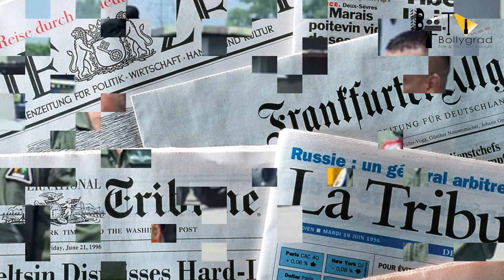Soldier 2 I 51 FULL MOVIE Facts I Bobby Deol I Preity Zinta I Rakhee Gulzar I Abbas Mustan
Here are some Full movie and Interesting facts of Soldier 2 starring Bobby deol, Preity Zinta officially produced by BOLLYGRAD STUDIOZ.

0:00 introduction
0:35 how was relationships maintained in this movie?
0:40 will this movie be a issue for Pakistan?
0:44 doesn't soldier has emotions?
Which role did Bobby play in this movie?

The soundtrack was composed by Anu Malik and was very hit amongst the audience. It was a key point in the success of the film. The songs "Tera Rang Bale Bale", "Soldier Soldier", "Hum to Dil Chahen", "Mere Dil Jigar Sei" and " Mere Khwabon Mein Jo Aye" were chartbuster and the album was the third best selling album of 1998 after Kuch Kuch Hota Hai and Dil Se. Lyrics were penned by Sameer. Parts of "Soldier Soldier" are based on "Cheri, Cheri Lady" by Modern Talking.

Anchor- Shruti Sinha
Writer- Simran Rawat
Editor-Shubham Agarwal